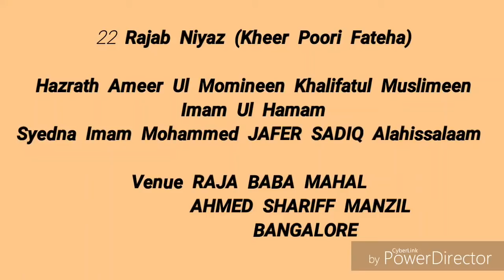22 Rajab Niyaz Imam Jafer Sadiq Alahissalaam / KHEER POORI FATIHA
22 Rajab Niyaz (Kheer Poori Fatiha)

Hazrath Ameer Ul Momineen Khalifatul Muslimeen Imam Ul Hamam
Syedna Imam Mohammed Jafer Sadiq Alahissalaam

Venue RAJA BABA MAHAL
            AHMED SHARIFF MANZIL
            BANGALORE CITY

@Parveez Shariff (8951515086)